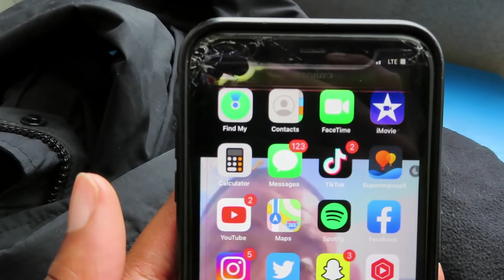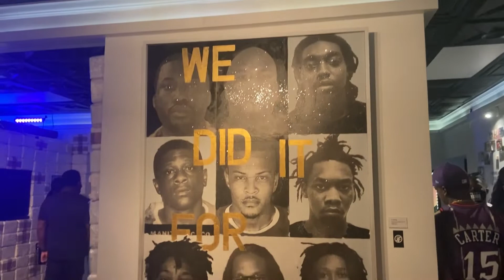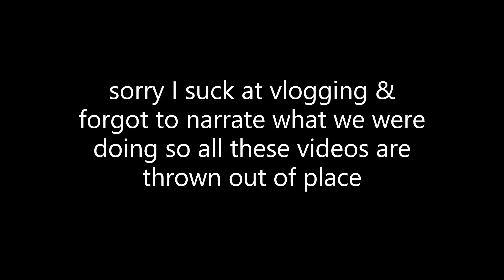LIT ATL VLOG (STRIP CLUB, TRAP MUSEUM, GAY BAR, GIRLS TRIP, FOOD)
WHOOPS FORGOT TO TAG OUR FRIENDS